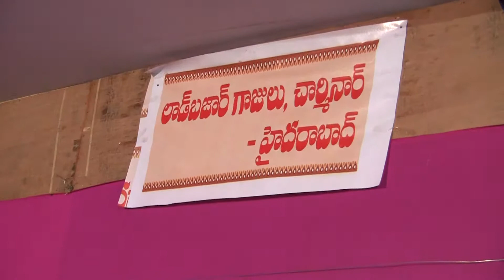Telangana Stores (Mana Angadi) at NUMAISH-74th All India Industrial Exhibitions 6